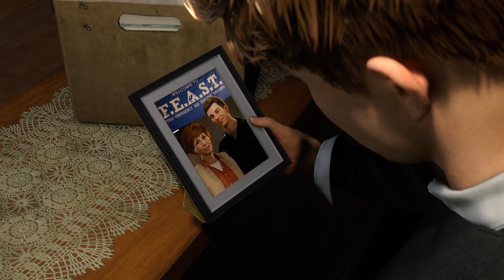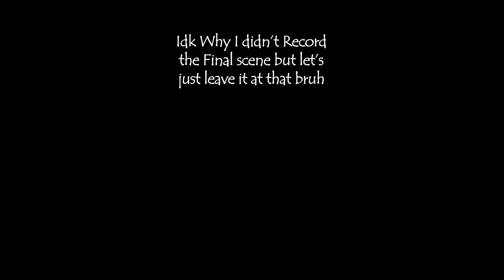Every time Peter UNMASK in Spider-Man 2 (PS5)